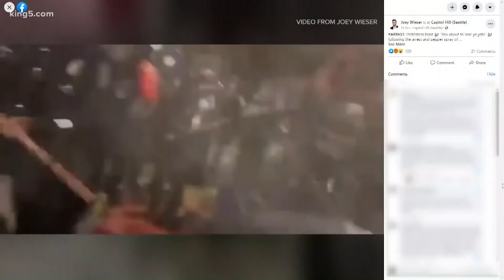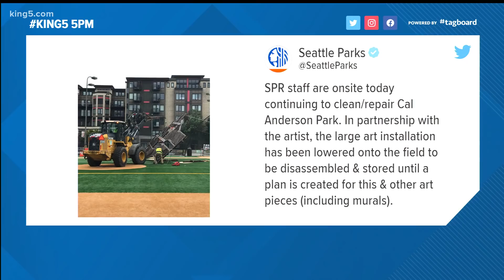Clean-up continues a day after Seattle's 'CHOP' zone was dismantled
The "Capitol Hill Organized Protest" zone was dissolved on Wednesday, but clean-up -- and protests -- continue across Seattle.